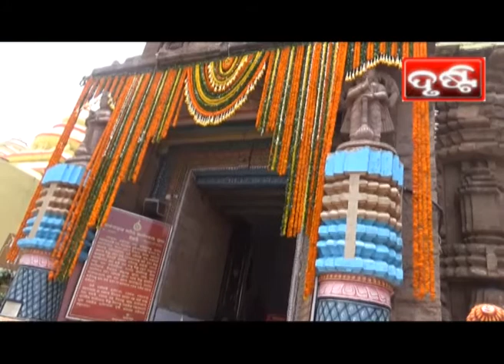PURI NEWS BY DRUSTI Dt. .21.06.2021-SNANA PURNAMI NITI